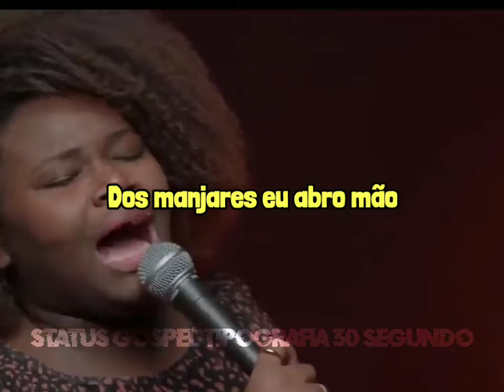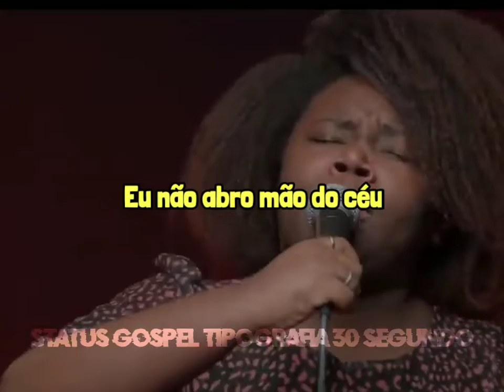Fidelidade Kelly byanca Status Gospel Tipografia 30 segundo